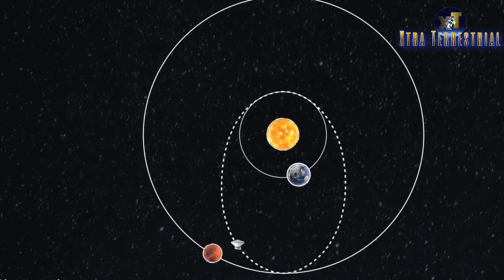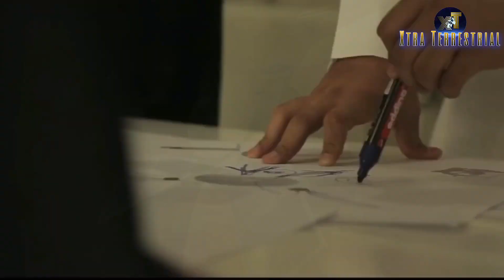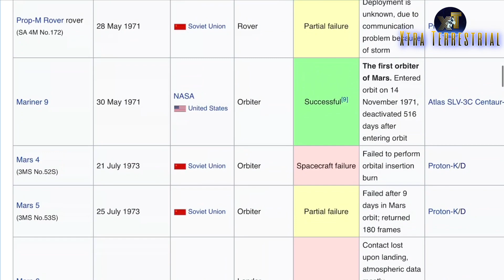Mars Mission 2020; क्यों हर कोई इस साल मंगल ग्रह पर जा रहा है ?🤔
Hello guys, In this video we have talked about all the missions to Mars which has taken place in this year. As you all already know that in the month of July-August, Dubai, China and America have launch there missions successfully, and in this video we have discussed the purposes of all these missions in a nutshell. Also I discussed about why all the space agency chose the mid of this year to launch there mars mission. All these missions are actually every important for us, as it will provide us vital data to see, can we humans actually became extra terrestrial and live in mars, can we able to colonise mars or we have to cancel all our humans mars missions which are pending in future. That’s why I choose this topic as it’s a  very important step towards becoming an extra terrestrial species. All these mission will hopefully reach there destination in February- March and let’s just hope for there success.
I hope you like my research and and my way of presentation. I try to explain the things without use of complex theories so that the student who don’t have scientific background can also understand it better and appreciate this amazing universe as well as the work of people who are trying hard to understand it.

Credits: NASA/JPL-Caltech/MSSS/Cornell Univ./Arizona State Univ.
Credits: UAE Space Agency/ Mitsubishi Heavy Industries

Video is made on iPad 6th generation using iMovie application